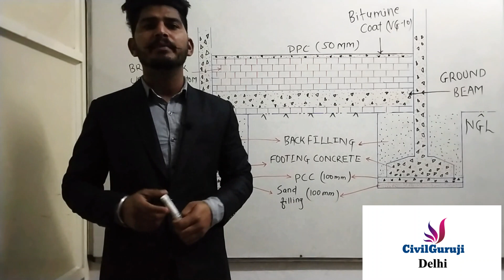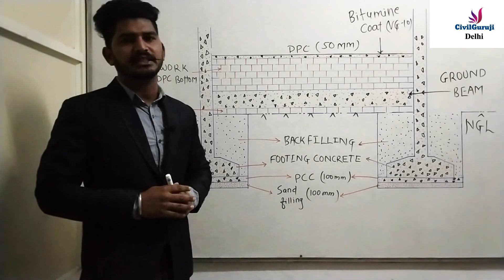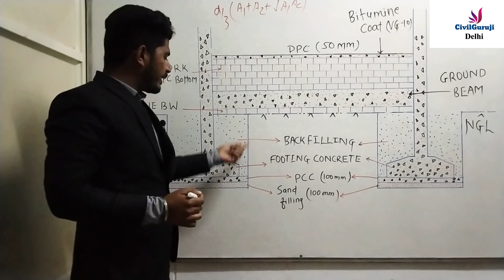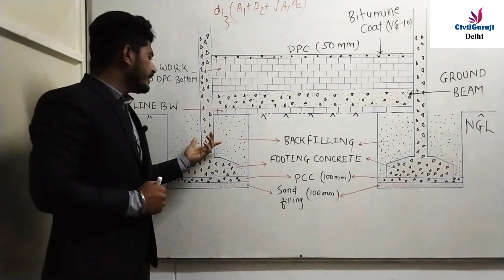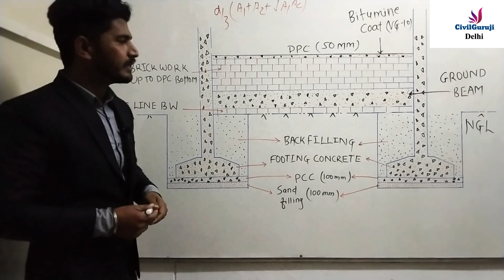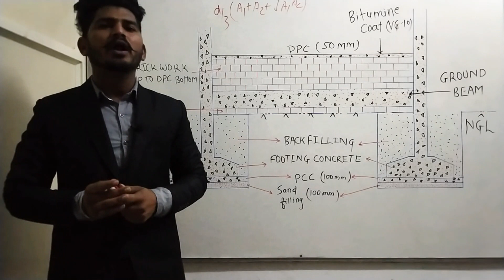HOW TO MEASURE BUILDING ITEMS QUANTITY || By Civil Guruji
Big Surprise for Civil Engineers | Live at 9:00 pm

Branch Address :
1. DELHI - NCR

(201308)

2. BHOPAL

Pradesh 462010

3. LUCKNOW

Lucknow 225003

Measurement is the transformation of drawn information into descriptions and quantities, undertaken to value, cost, and price construction work, as well as enabling effective management.
IT is not just about a quantity surveyor producing a bill of quantities for contractors to price during tendering. It is used in both pre- and post-contract work, helping assess the likely cost of the works, and determining what contractors and subcontractors should be paid for work that has been completed.
Example, excavation works where the quantity of excavation required is difficult to assess until after the works have begun, or refurbishment projects where there are some uncertainties about the works that will be required. A measurement contract might also be appropriate on projects where the design has not been completed in sufficient detail for bills of quantities to be produced.

It should be possible to describe the works in sufficient detail to determine a programme and to obtain rates from tenderers. Generally, tenderers rates will be based on drawings and approximate quantities.

The actual contract sum (sometimes called the 'ascertained final sum') cannot be determined when the contract is entered into, but is calculated on completion, based on ‘re-measurement’ of the actual work carried out and the rates tendered.

Measurement contracts can allow an early start on site, before design is complete, and they can allow changes to be made to the works relatively easily. However, there is inevitably some risk for the client as the cost of the works is not known. In effect, the client is taking the risk for any ‘unknowns’, and whilst this can result in competitive prices from contractors, the level of uncertainty for the client means that measurement contracts are
 and quantities, undertaken to value, cost, and price construction work, as well as enabling effective management.